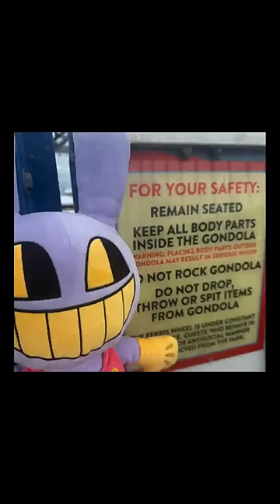Caine joins the adventure